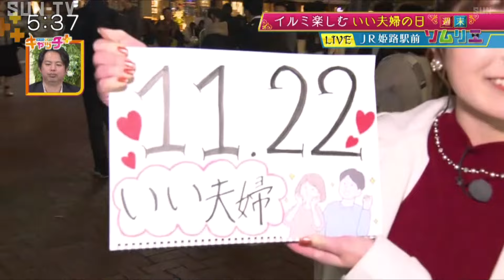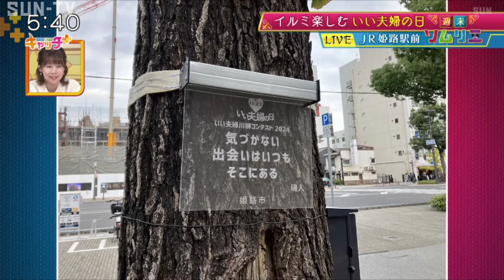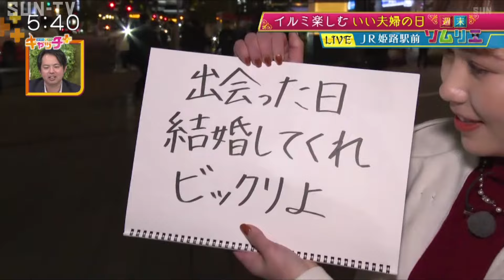【週末ソムリエ】姫路でイルミネーション「いい夫婦の日」イベント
▽週末ソムリエ・姫路で「いい夫婦の日」イベント

週末のおすすめおでかけスポットをお届けする「週末ソムリエ」のコーナー。今回は、柴原優美香アナウンサーが「いい夫婦の日」に合わせた姫路のイベントの様子を生中継！この日スタートする「Himeji大手前通りイルミネーション」のセレモニーの様子や、飲食ブースが並ぶエリアで地元の名産を食す。

©SUN-TV,co.ltd